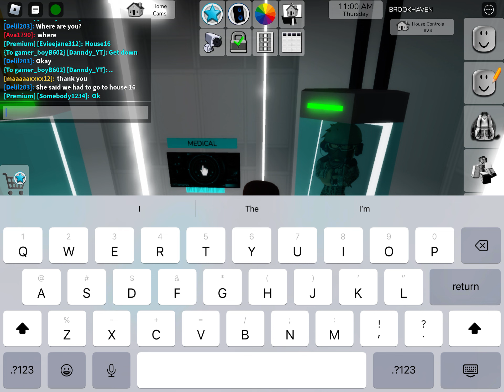Gamer boy Vs Danndy Episode 3